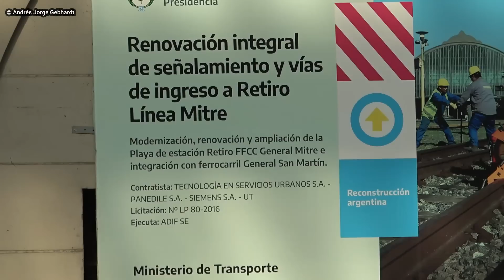⚒ Obra de Ingreso y Egreso a Retiro Línea Mitre🚆- Parrilla de Cambios 🛤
Se está llevando a cabo una gran obra de renovación integral del ingreso y egreso de trenes a la estación Retiro de la Línea Mitre, la cual incluye la renovación de los aparatos de vía (ADV), colocación de vía nueva con durmientes de hormigón con riel soldado a través de soldaduras aluminotérmicas, nuevo sistema de señalamiento, recambio del tercer riel, nuevos paragolpes, entre otros.
Podrás ver todos los detalles en el video.